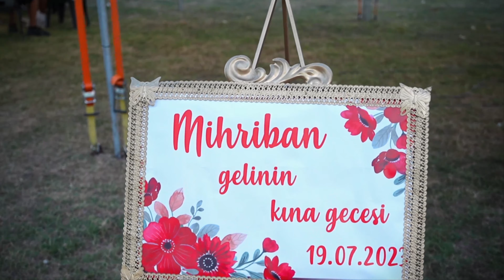HENA NIGHT SERDAR MERI /Sekulovo/